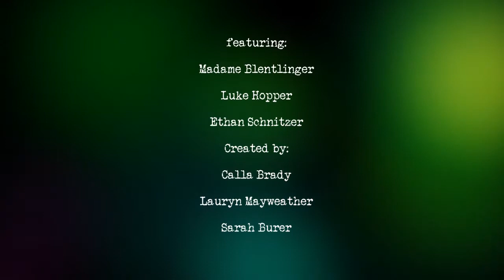French Calla Sarah & Lauryn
CSLA in French